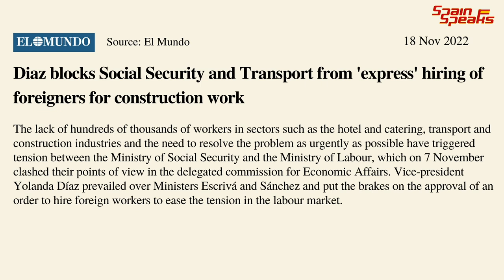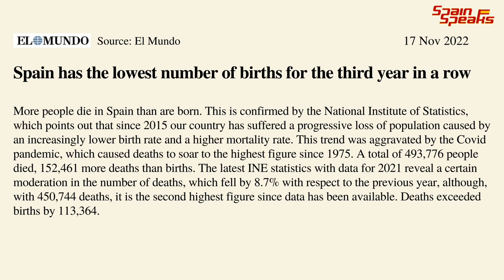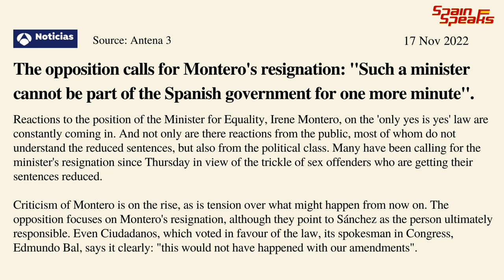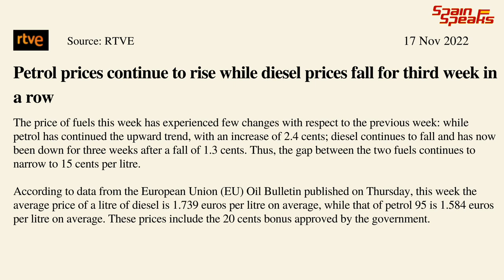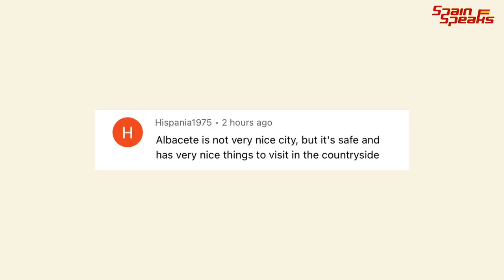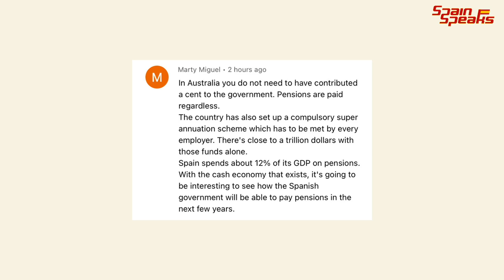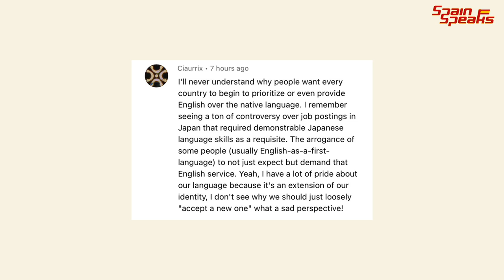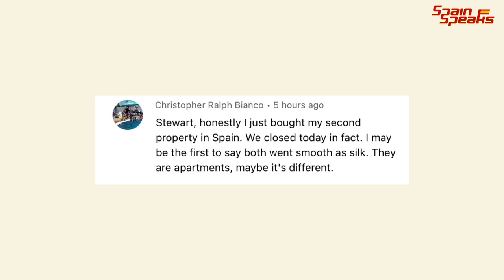Spain news update - Unfortunately coming to an end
Spain news update and unfortunately, the fuel rebate here in Spain has its days numbered.